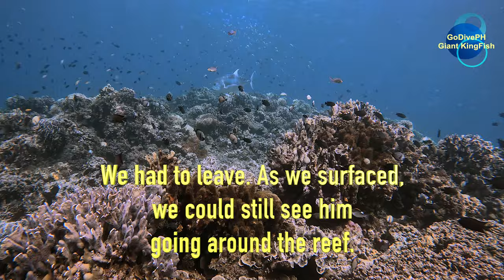Giant Trevally KingFish Searching The Reef For His Lost Family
We fondly call him Harry and we would always see him with this family (a smaller KingFish and a Baby KingFish), cruising the reef together.  The three Kingfishes are always a welcoming sight and they would quickly swim away before we could even approach them for a good video shot.

On a recent scuba dive, we expected to see the Kingfish family again.  Sadly, this time it was just Harry.  It is likely that his partner and offspring were caught by fishermen.

What transpired next was surprising.  Harry, kept on circling the reef and even as we approached, he didn't swim away. He just kept going around.  It was like he was searching for his lost family.  Waiting for them to return.